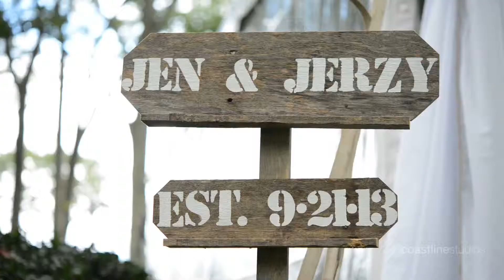Emotional Bride Tells Her Proposal Story | Engagement Story | Wedding Highlight Film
Jennifer + Jerzy's Theatrical Wedding Trailer

What can we say about Jennifer and Jerzy other than that we simply adored them!? They were so sweet and so very much in love. The emotions pouring out of Jennifer made us swoon, and their day was absolutely perfect, even with a little rainfall during the ceremony!

The couple spent the morning getting ready with family, friends, and their adorable wiener dogs (who doesn’t love a cute dachshund?!) Then, they had a beautiful backyard ceremony at an elegant estate that was a gorgeous garden location! Jennifer carried a gorgeous bouquet with beautiful english roses in her hair from the ever so fabulous folks at BLOOM floral. Guests were serenaded by the vocals of Michelle Chanard, as they were whisked away into their loving personal vows.

The couple then had a beautiful tented reception (with rentals from Taylor Rental), with manzanita branches and lovely florals on all of the tables. Amazing up-lighting was provided by Encore Event Group, and the couple devoured an adorable trio of cakes from Bella E Dolce bakery. Guests had a blast dancing the night away with this crazy couple, and you could tell every single person there enjoyed Jennifer & Jerzy’s day almost as much as they did!

Congratulations you two! Thank you for including us in your beautiful day!